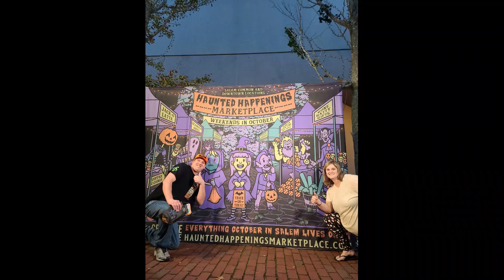Halloween Family Fun 2023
My favorite month of the year.  Having a blast with the family in October 2023.